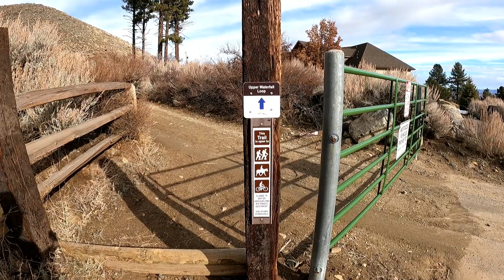Kings Canyon pt 1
We take the upper trail first and see the water cut through the mountain to feed a city, and a cool view of the valley.